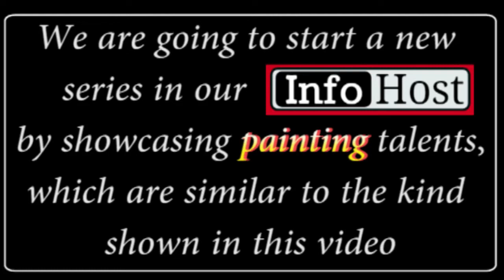How to paint Nature with water colors step by step for beginners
We are going to start a new series in our 'Info Host' by showcasing Painting talents, which are similar to the kind Shown in this video.

For this type nature painting we require:
1.Drawing Sheet
2.colors:
              -Yellow
              -Red
              -White
              -Brown
             - Black ..etc,
3.paint Brushes.